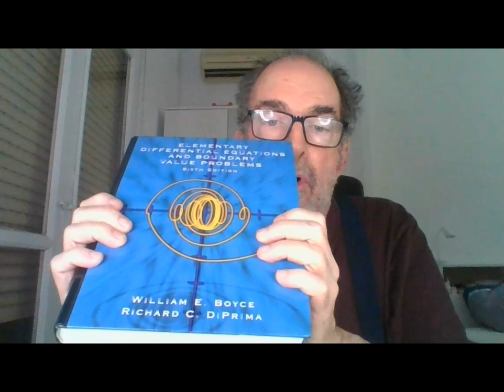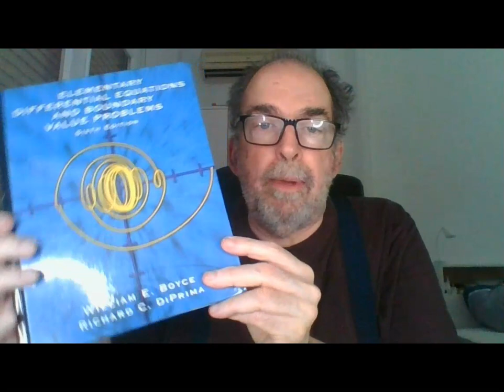¡Aprende ecuaciones diferenciales con un gran libro de texto!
Hacemos una revisión bibliográfica del texto de Boyce-Di Prima de ecuaciones diferenciales ordinarias "Elementary Differential Equations and Boundary Value Problems" que puede ser adquirido acá en su última edición, yo reviso brevemente la sexta.